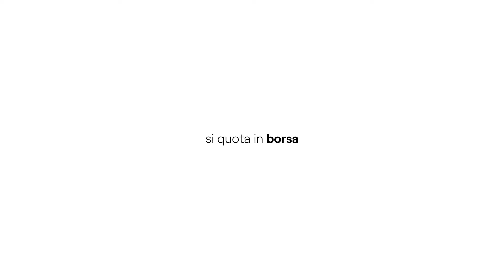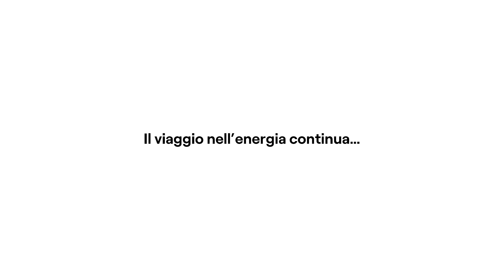Una storia di innovazione lunga 60 anni: 1993-2002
Alla fine del millennio Enel si quota in borsa e avvia la propria internalizzazione diventando un’utility integrata multinazionale che cavalca la rivoluzione digitale. È così che oggi è diventata leader mondiali delle rinnovabili e primo operatore di reti al mondo.